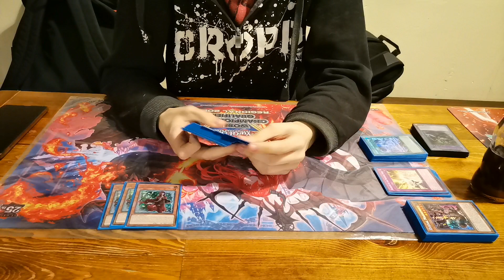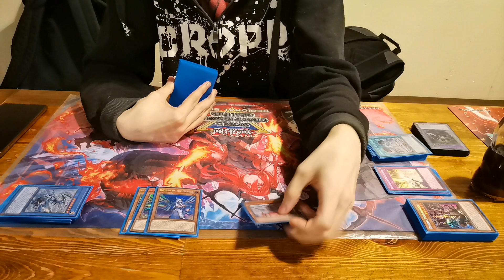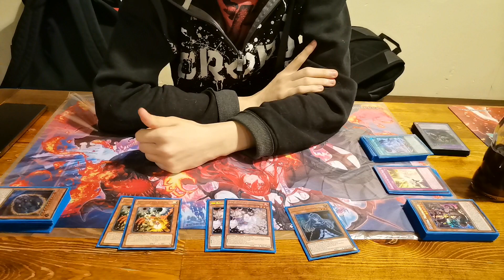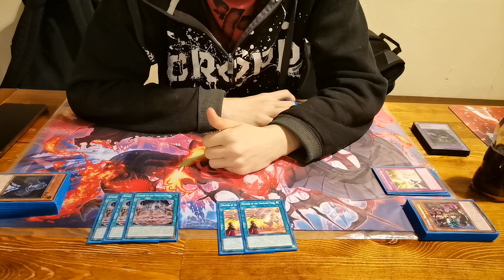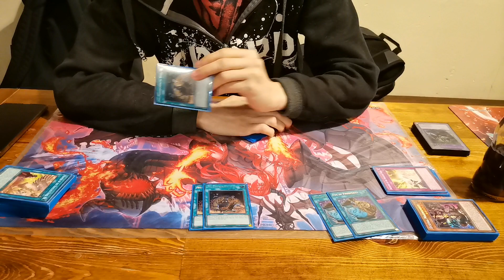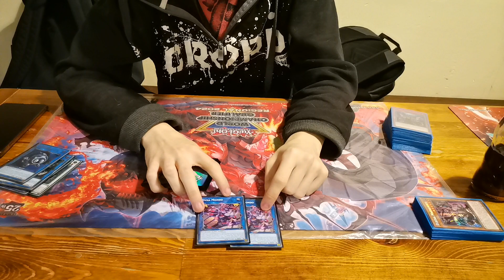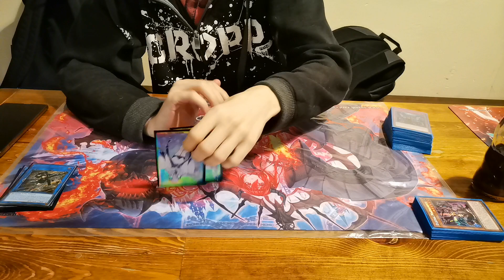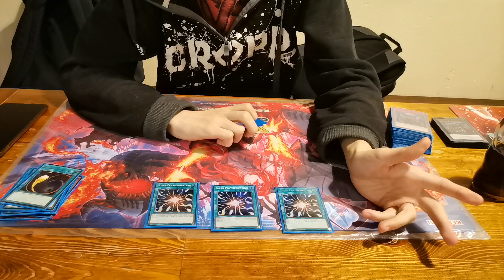TOP 8 REGIONAL Voiceless Voice - Piotr G.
WCQ Poznań 2024 deckprofile